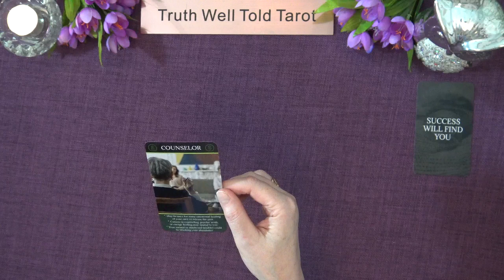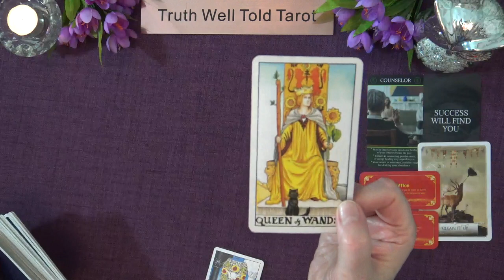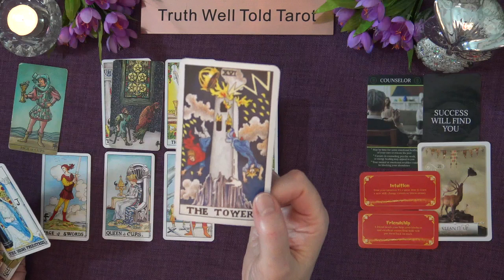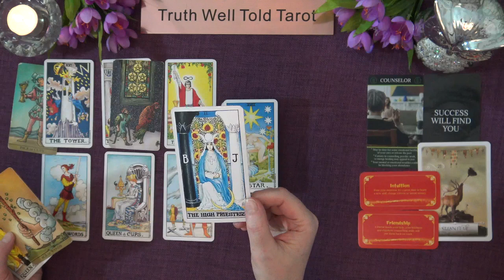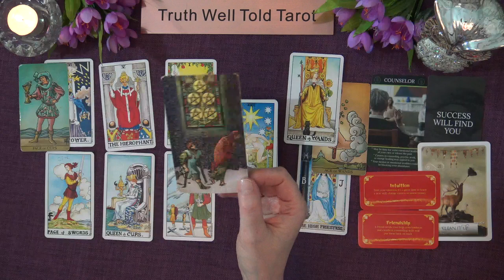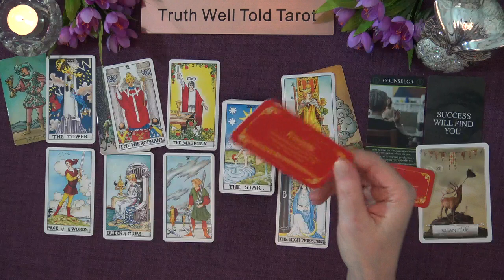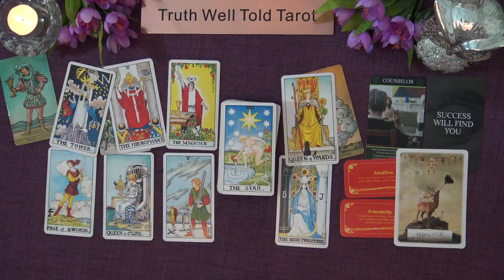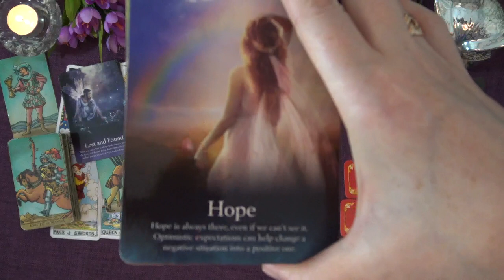VIRGO MONEY & CAREER TAROT READING "SUCCESS WILL FIND YOU VIRGO" August to September 2022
Welcome to the Truth Well Told Tarot YouTube channel! I hope you enjoyed the Virgo Money & Career Tarot Reading. I am an intuitive Tarot Reader and I offer general daily tarot, weekly tarot and monthly tarot readings.

Andrea xx